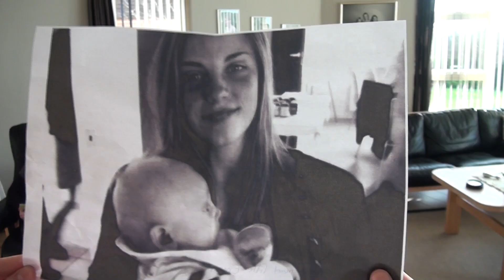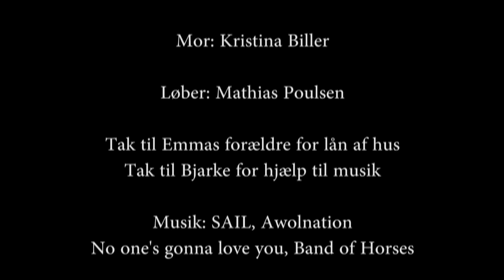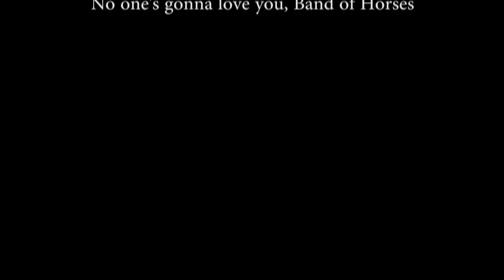Eksamensproduktion 2014 Me3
Lavet af Emma, Kristina, Mathias, Stine og Henrik